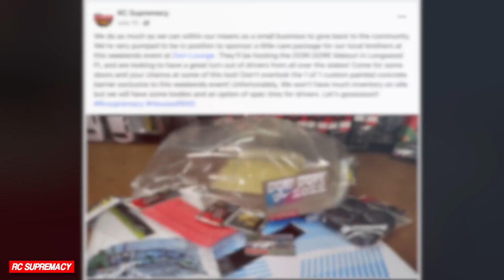If YOU MISS this Phenomenal RC DRIFT video you're SLEEP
@bambu.media on instagram check him out!

I know you love RC Drifting and anything RC Drift from Micro RC drift to 1/10 scale drift. That's why we create content for you bros! We focus on RC Drift content on youtube Instagram and Facebook. At this point since I know you're not reading this, All this META and Key words for RC Drift just helps the video because no one ever thumbs up the SOB. I know ya'll ain't reading descriptions.